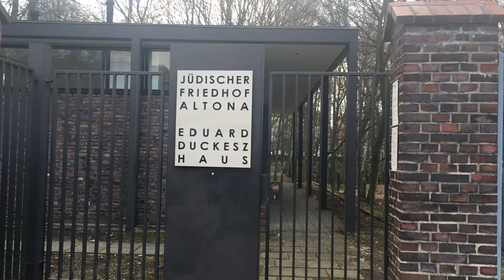DGS-Video: Jüdischer Friedhof Altona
Martina Bergmann vom Museumsdienst Hamburg führt in Deutscher Gebärdensprache über den Jüdischen Friedhof Altona.

Führungen in DGS über den Jüdischen Friedhof Altona können beim Museumsdienst Hamburg gebucht werden